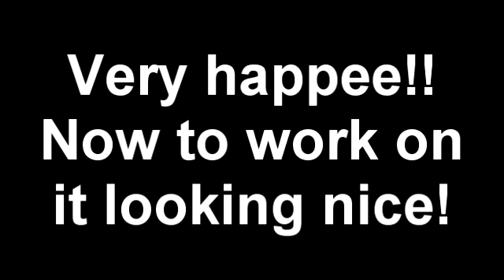Two Asyha's and a fail....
First ever Aysha, without help. I have been wanting this move for ages, and at last after a little help from a friend has got it. Forearm grip suits me at the moment, also did two straight edges but did not hold them for more than a couple of seconds..